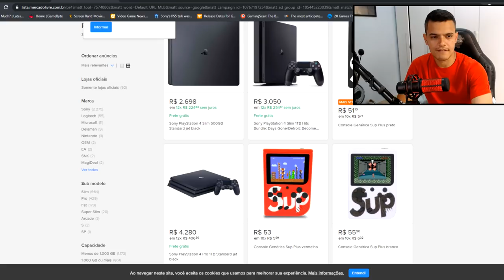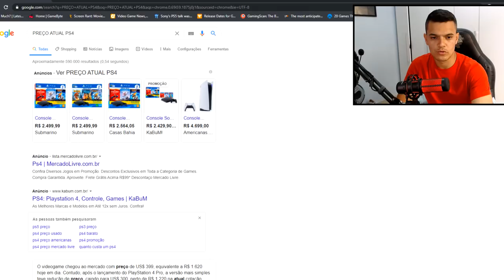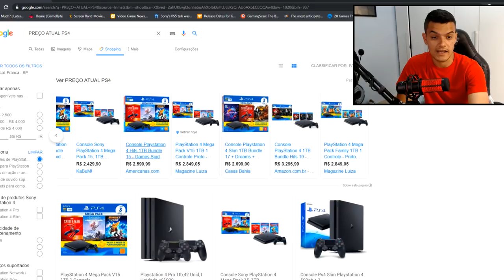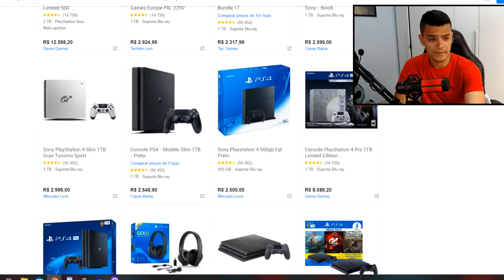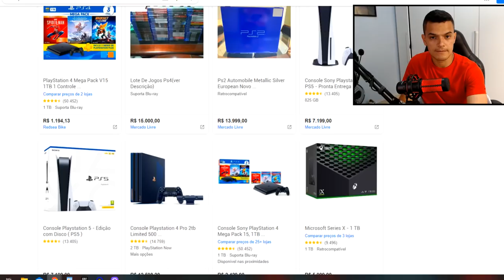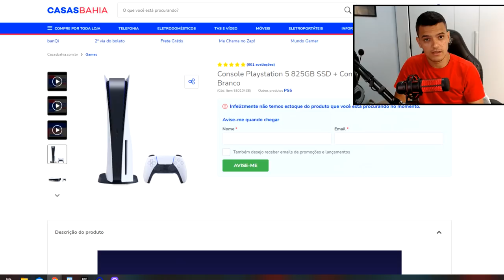VALE A PENAR COMPRAR UM PS4 EM PLENO 2021 ?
A minha opinião é que existem N fatores sobre isso, bora lá saber ..